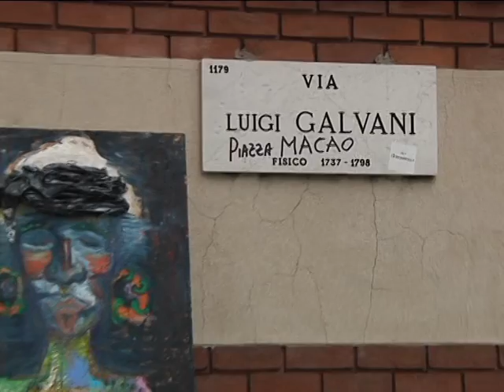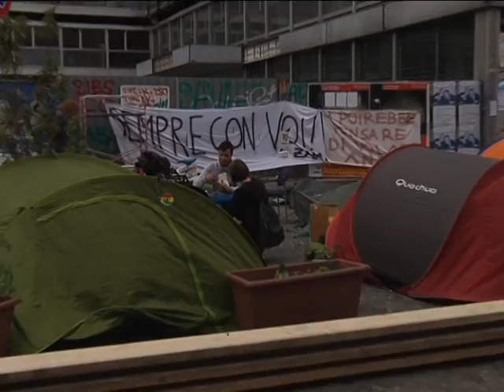Sgombero Macao, i giovani rifiutano l'incontro con Boeri all'ex Ansaldo -TGN 18/05/2012